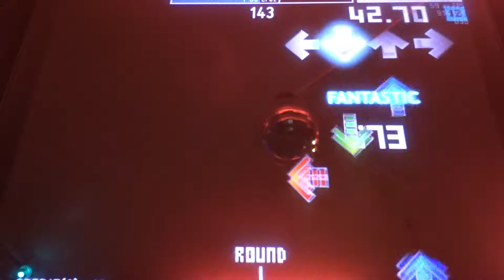Munlai - I go crazy lvl 12